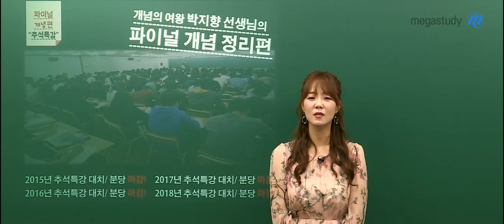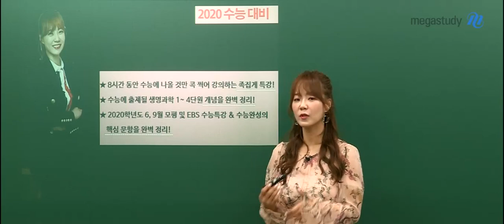[메가스터디] 생명과학 박지향 쌤 - ★2020 생명과학l★ 박지향 파이널 찍기 특강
개념 공부 완벽하게 다 했는데,
또 정리해야 하는 이유는 무엇일까요?

출제진이 '어떤 포인트'로 출제하느냐에 따라
반드시 알아야 하는 개념이 다르기 때문입니다.

올해 6월, 9월 모의평가와 EBS 연계교재 분석을 통해
반드시 공부해야만 하는 개념 포인트를 최종 정리하는
박지향 선생님의 시그니처 강좌!

★박지향 파이널 개념편, 찍기 특강★

☞ 혼자 정리하는 8시간과는 차원이 다르다!

1,3,4단원의 비유전 개념부터
2단원의 유전 핵심 문항까지 완벽하게 정리합니다.

☞ 출제 포인트를 예측하며 개념의 빈틈을 채운다!

수능 전 마지막으로 개념을 정리하고,
2020학년도 6,9월 모평 및 EBS 수능특강, 수능완성의
주요 문항을 토대로 수능 출제 예상 문제를 확인합니다.

☞ 시험장에 들고 갈 나만의 단권화 노트 만든다!

개념교재, 문제집, EBS..
지금까지 공부했던 것들을 시험장에 다 들고갈 수는 없겠죠?

찍기 특강 교재를 활용해서
수능장에 들고 갈 나만의 단권화 노트를 만들 수 있습니다.

비유전 개념을 다시 정리하고 싶었다면,
오답률이 높은 단원의 문항들을 공부하고 싶었다면

박지향 선생님의 강의가 궁금하다면?